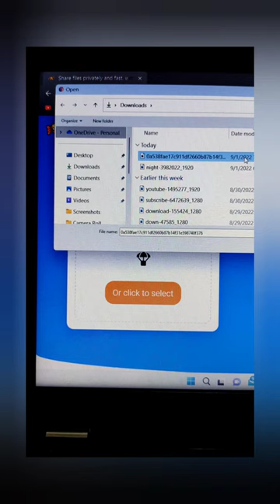2 Advantageous Websites that Make your life Easy😎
In this short I am going to show 2 Advantageous  Websites you didn't know but these websites are super helpful.

If you have any questions meet me in the Comment box💬

amazing websites,
amazing websites on internet,
amazing websites you didn't know existed,
amazing websites in hindi,
amazing websites on google